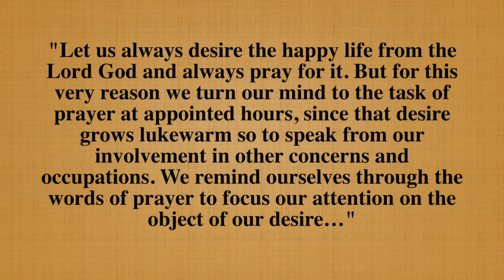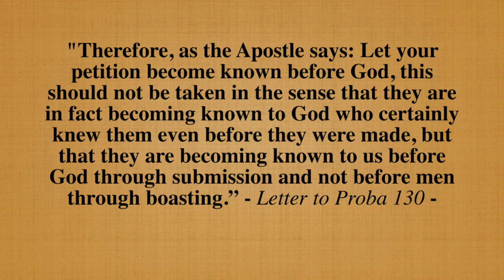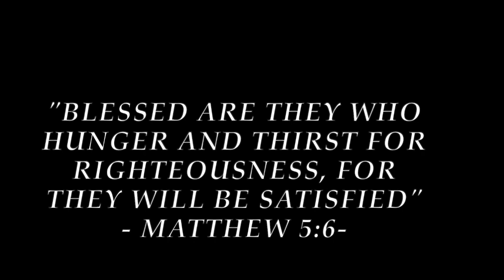Audacious Augustine 3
Brother James Bobak talks about St Augustine's amazing insights into prayer.